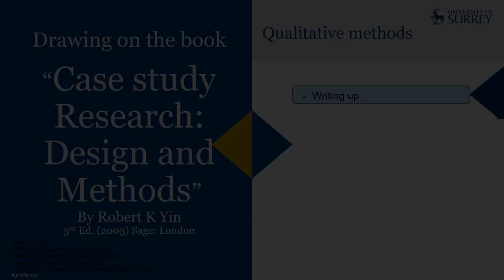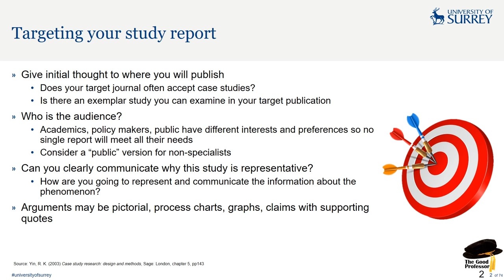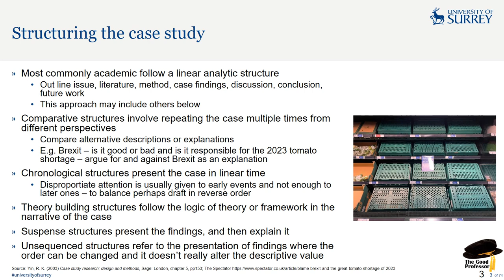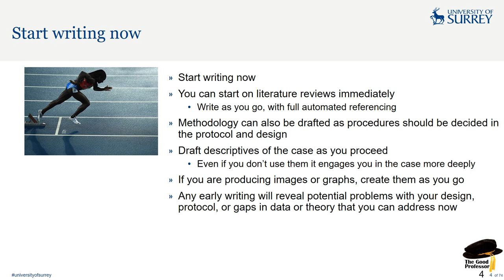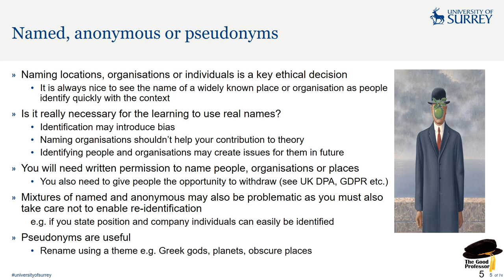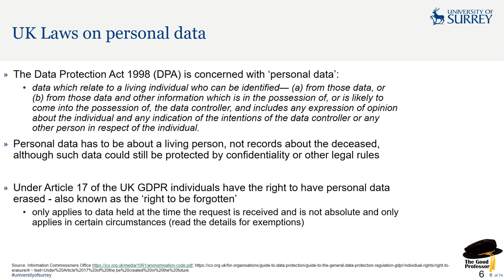Yin (2003) Case Study Research pt 10 writing up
In this series of videos I take you through the core text book on case study, Professor Robert K. Yin's "Case Study Research: Design and Methods" (2003) published by Sage: London. This relates to the 3rd Edition but a newer 6th edition is now available

Link to Yin's book on Amazon

In this video we look at guidance provided on how we can write up our case study research.

This is part 10 of 11 in the series.